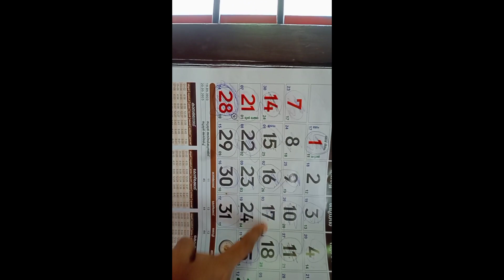വളരെ വളരെ ടേസ്റ്റി ആയിട്ടുള്ള ഒരു കടച്ചക്ക കറി കഴിക്കുന്നത് കണ്ടാൽ ആർക്കും ഒന്ന് കൊതി വരും